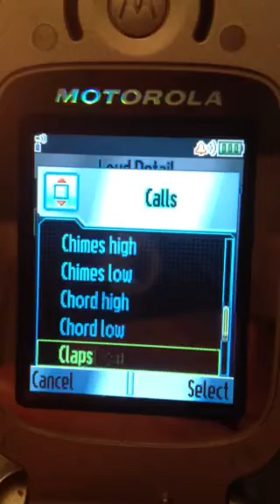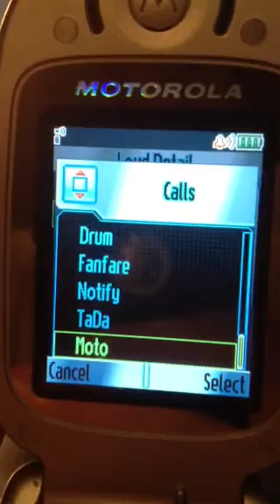Motorola v551 ringtones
Default ringtones of a v551 on AT&T.